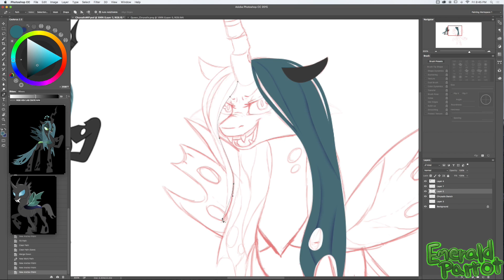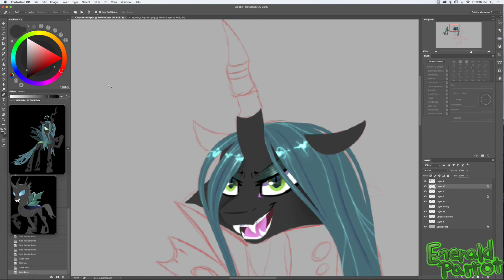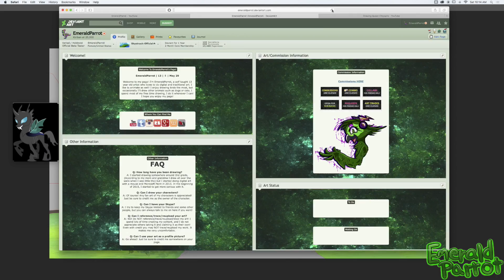Speedpaint - Queen Chrysalis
This was inspired by the song Acid Bath by Klippa and Mayhem. I needed something to draw, and so I made this. Enjoy!

Queen Chrysalis and My Little Pony FiM belong to Hasbro.
Drawing Programs: Photoshop CC, Flame Painter Pro 3
Recording Software: Quicktime Player
Time taken: About 5 hours
The artwork belongs to me. Do not copy, steal, or trace.
Song: Acid Bath by Kilppa and Mayhem